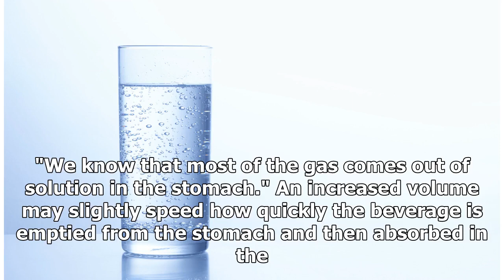Is sparkling water as hydrating as regular water?